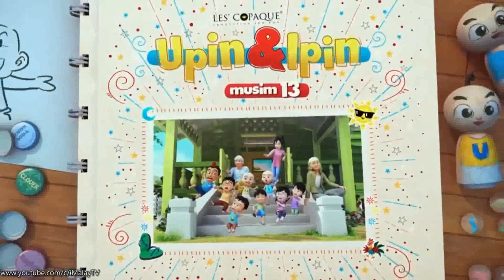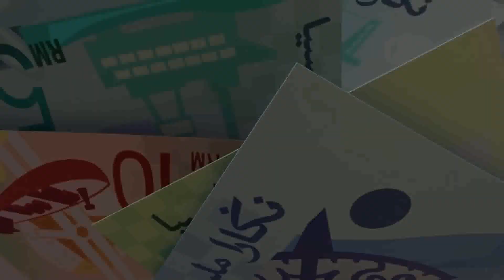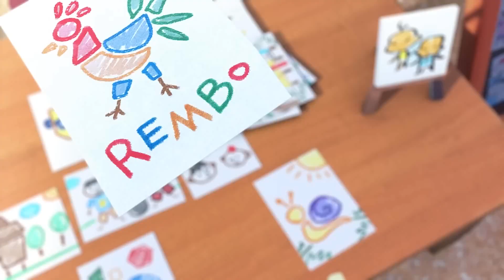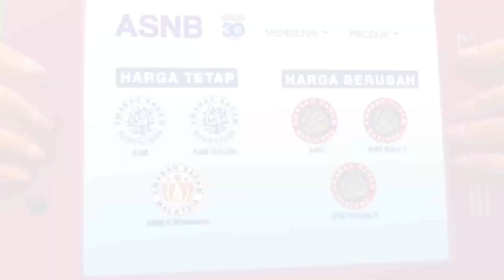Upin & Ipin Full Movie | Upin & Ipin Musim 13 - Opah Merajuk | Upin Ipin Terbaru 2023 #2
Upin & Ipin Full Movie | Upin & Ipin Musim 13 - Opah Merajuk | Upin Ipin Terbaru 2023 #2023